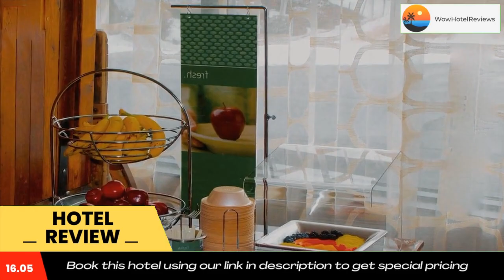Hampton Inn & Suites Flagstaff - West Review - Flagstaff , United States of America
Hampton Inn & Suites Flagstaff - West

Featuring free WiFi and a restaurant, Hampton Inn & Suites Flagstaff - West offers accommodations adjacent to Northern Arizona University. Guests can enjoy a free hot breakfast buffet in the morning and take advantage of an indoor pool, hot tub and a fitness center.
A flat-screen TV and a private bathroom are offered in all rooms. Select rooms feature a spa bath and a seating area.
There is a 24-hour front desk, gift shop, and shops at the property.
Grand Canyon National Park is 1 hour 20 minutes’ drive away, while Meteor Crater is 45 minutes’ drive from the property. Lowell Observatory is 3.3 mi away and Flagstaff Pulliam Airport is 2.5 mi.